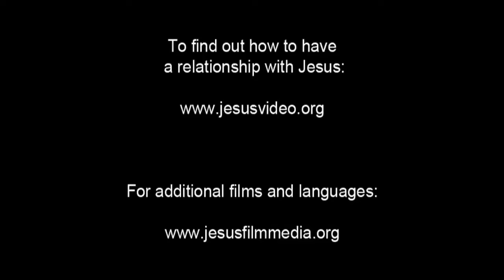French! Confess Jesus As Lord! Believe In Jesus Resurrection! Surely Saved Forever!(16)